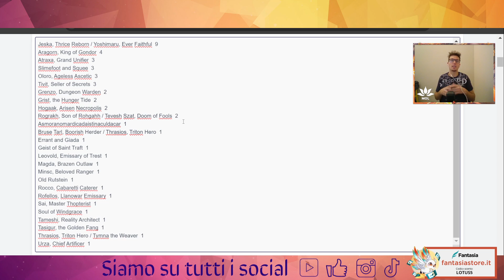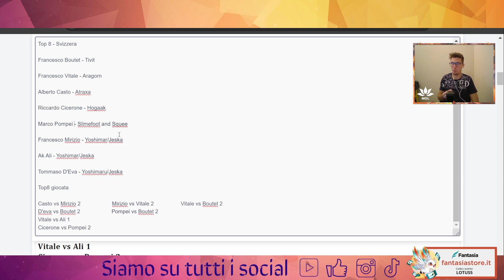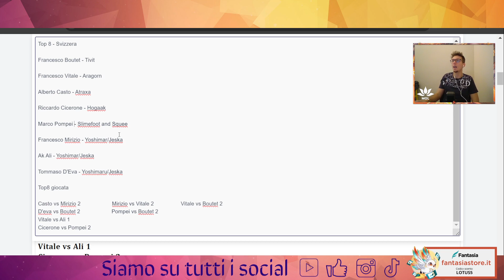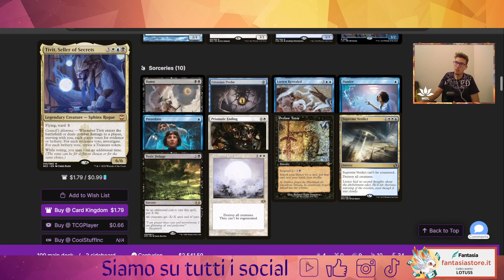💥​👁Il nazionale si è concluso! Meta, top8 e vincitore di questo fantastico torneo di Centurion 👁💥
Buona visione!